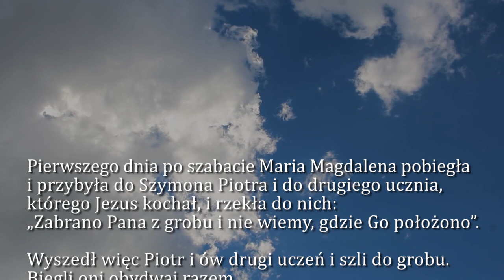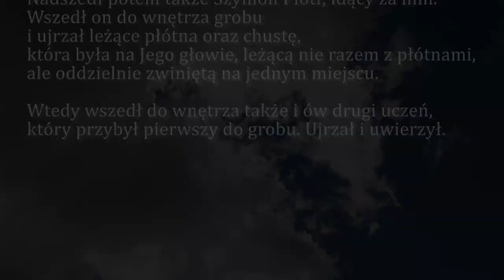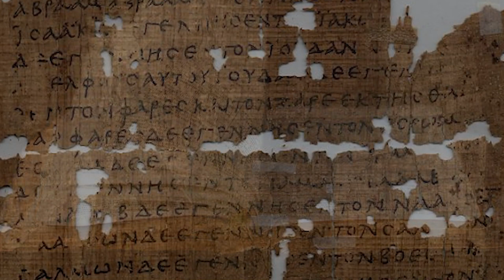Dobra Nowina na dziś | 27 grudnia - św. Jana, apostoła i ewangelisty